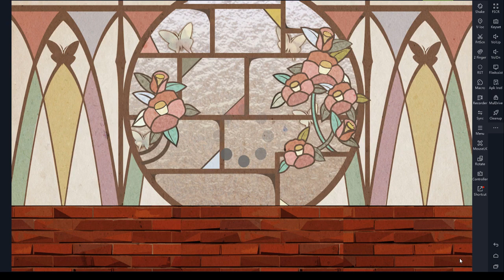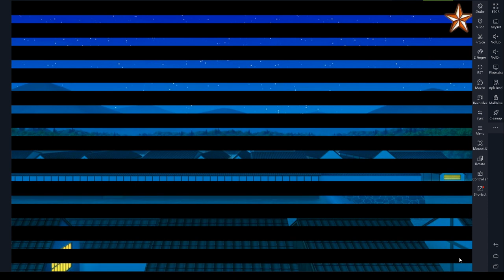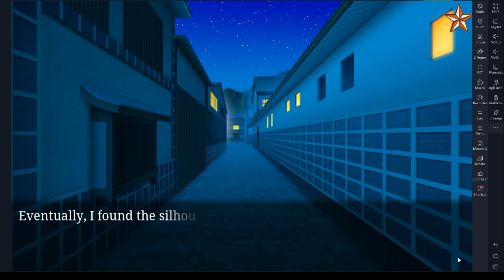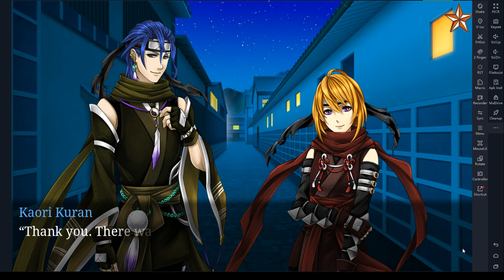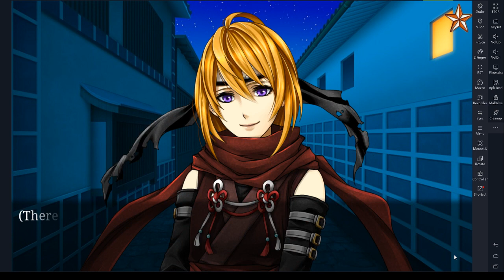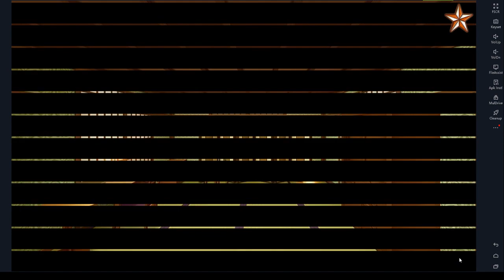Ninja Shadow Asagi Ch 6